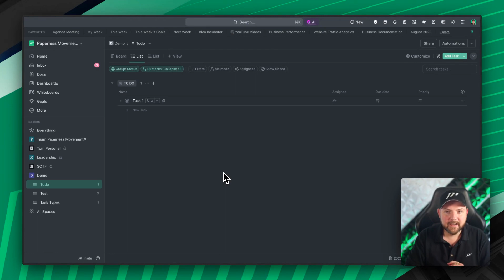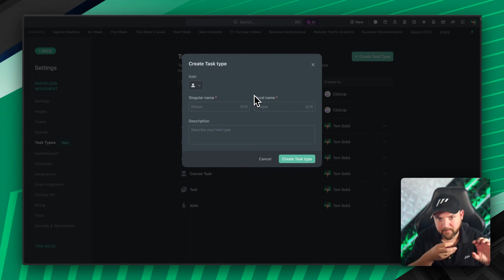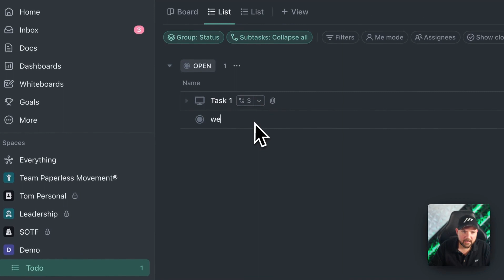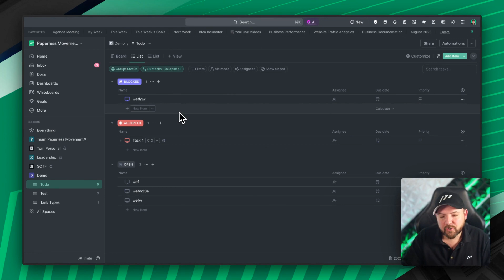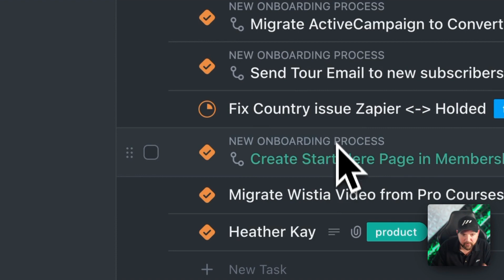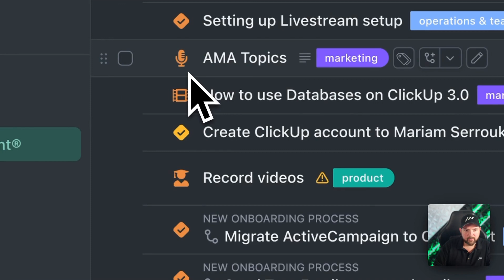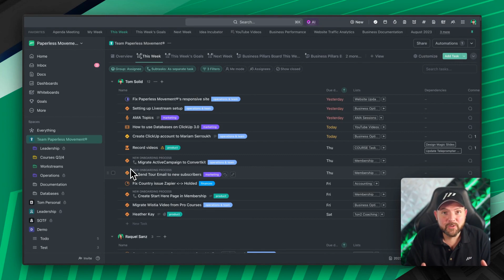How we use the new Custom Task Types in ClickUp 3.0